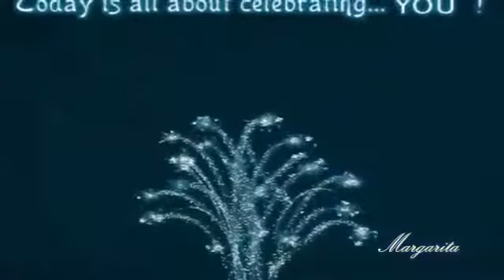ღ Happy Birthday to You ღ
Happy birthday Honey.
Best wishes!